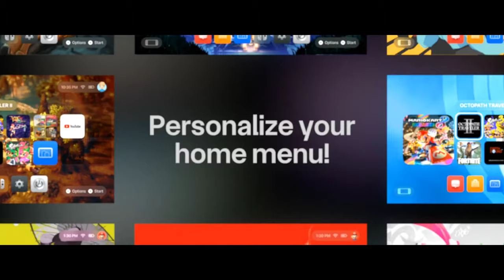Is Nintendo Switch Worth Buying in India?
Hey Guys, I hope you enjoyed the video. Do share your opinions in the comment section. Happy Gaming!

Topics Covered
Intro: 00:00
Variants: 00:12
Worth It?: 00:48
Games: 01:20
Positive Aspect: 03:06
Prices: 03:46
Handheld Advantage: 04:37
Negative Aspects: 05:30
Nintendo Switch 2: 07:38
The N I Store: 08:30

Here are Amazon links for all products that I have in my Gaming Room :

Xbox Series S
Xbox series s Cover
Playstation 5
Playstation 5 Cover
Pokemon Scarlet and Violet Nintendo Switch OLED
Spigen Armor Case Nintendo
Moon Lamp 15 Colours
Crystal Lamp
Cable sleeve wrap
Cable protector Black
Cable protector Colorful
Cable Strap
Cable Clips
Wire Organiser
Loctite Super Glue
Realme Buds 2
Extension Board
Portronics Extension Board
Cordless Extension Board
RGB+ IC LED Strip
JBL Go 2
Melhua Trilogy
Ram Chandra Series
Legend Of Suheldev
Gaming Mouse
Desk Mat
Sony TV X75L
HDMI Splitter
8K HDMI 2.1 Cable

OR
VIA SUPER THANKS !!!